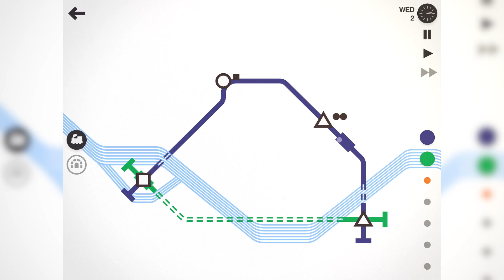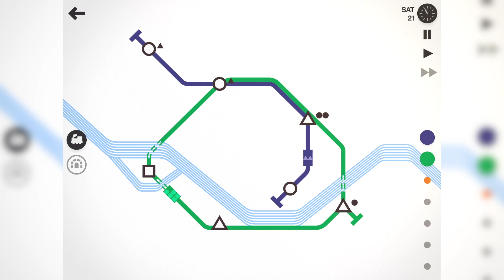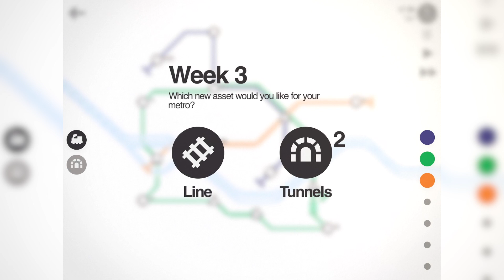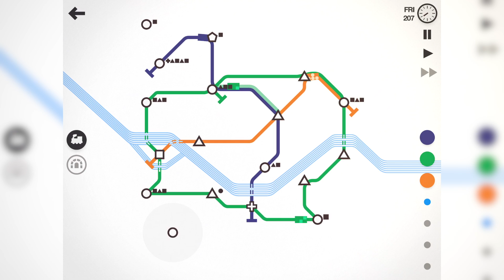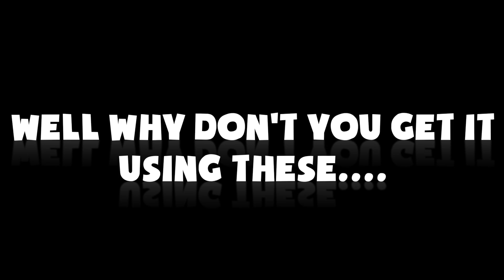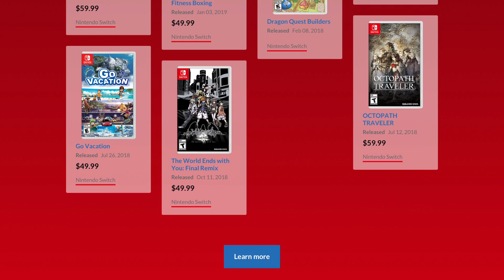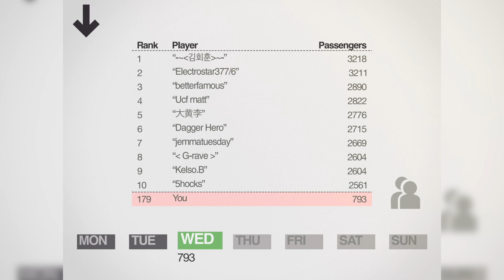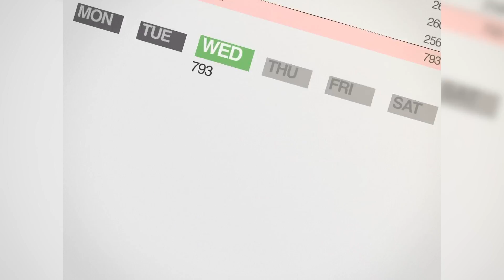NINTENDO! Give us Discounts! | Mini Sundays #2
We do another Mini Sunday! Why? We're enjoying this series, so we thought "why not?"

This episode we talk about Super Mario Maker 2 and all of it's special editions, as well as the news in the Nintendo Direct about the "Nintendo Switch Game Vouchers!" Yeah. sorry.